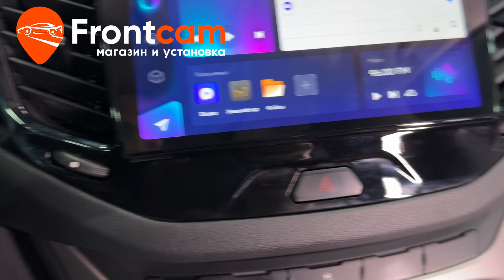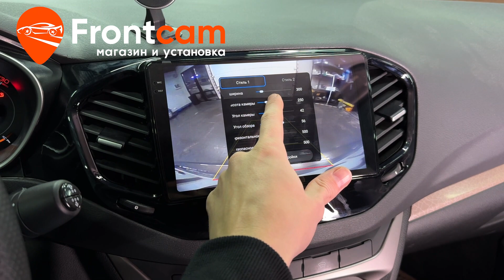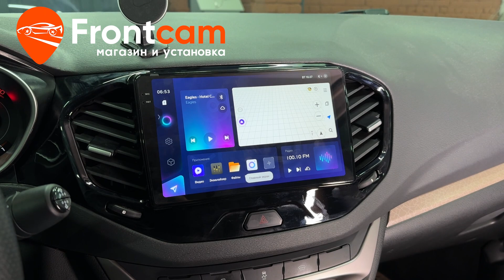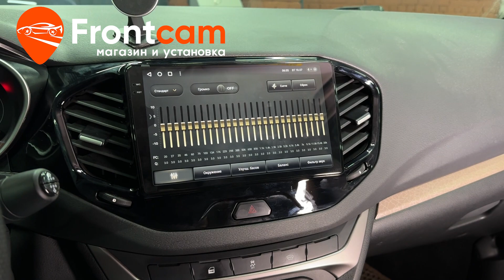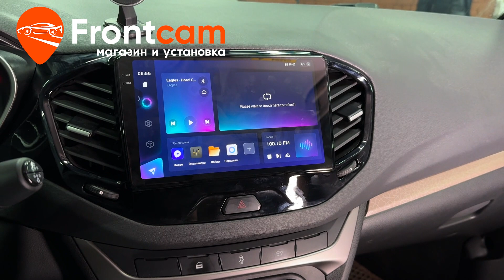Мультимедиа Teyes CC3 2K для LADA Vesta на ANDROID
Обзор установки головного устройства Teyes CC3 2K RM-9109-1 на андройд для Лада Веста с камерой переднего вида.
Подходит для: Lada Vesta (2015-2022)

Установили мультимедийную систему  Canbox с диагональю экрана 9,5 дюймов и разрешением экрана 2К. Устанавливается в штатное место через переходную рамку без доработок. Есть расширенный эквалайзер, функция разделения экрана. Доступны тысячи приложений из PlayMarket и множество других мультимедийных функций! Адаптировали кнопки на руле. Дополнительно вывели usb порты, слот для сим карты в бардачок автомобиля. Подключили штатную камеру заднего вида и установили камеру переднего вида с широким углом обзора можно включать принудительно.
Гарантия.